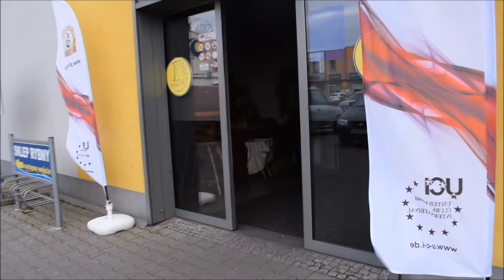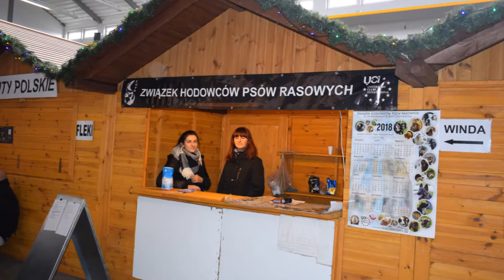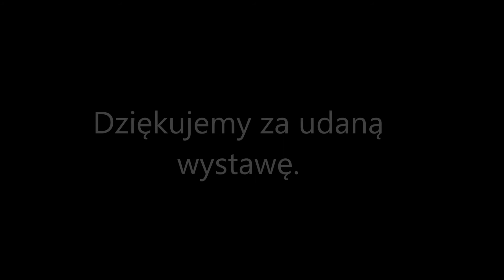IX Krajowa Wystawa Psów Rasowych CAC Myszków 19.11.2017